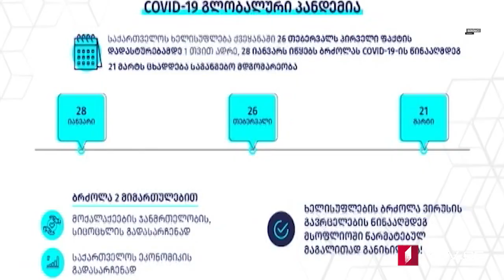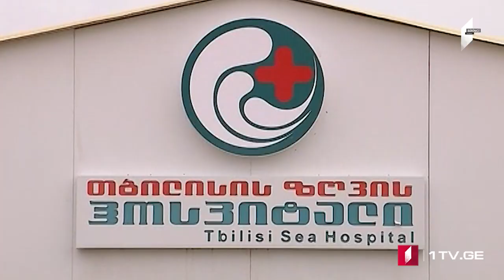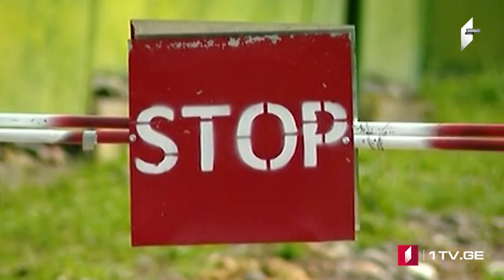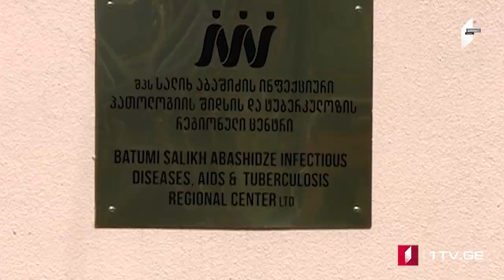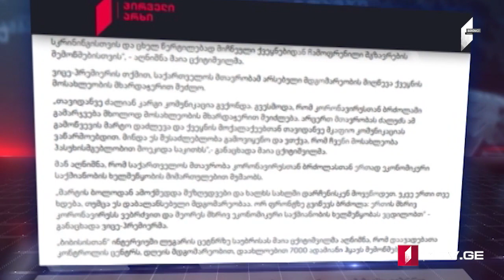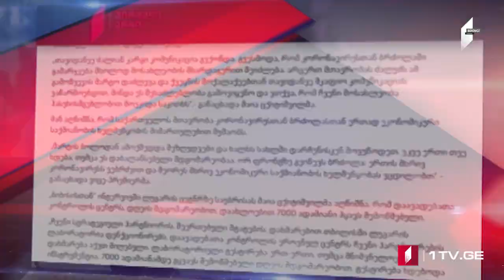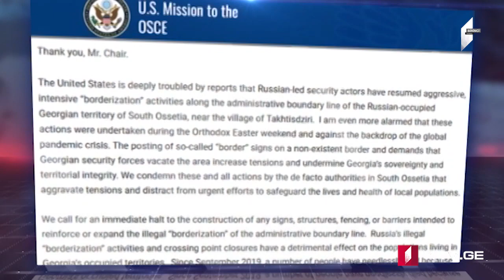Azərbaycan dilində MOAMBE xəbərlər buraxılışı – 24 aprel 18:00